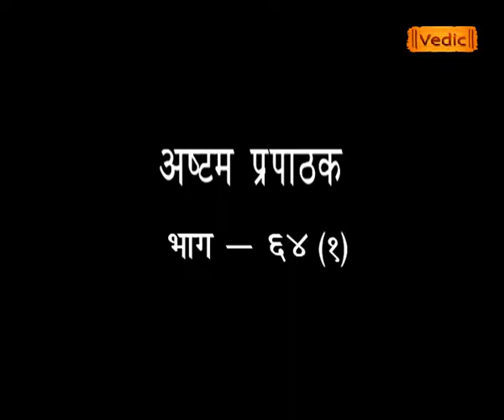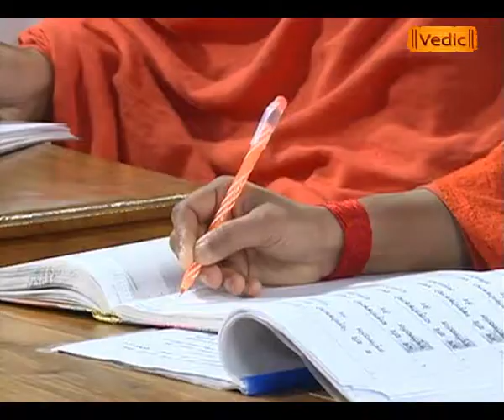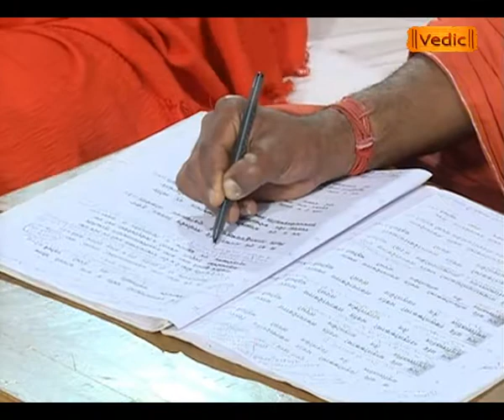छांदोग्योपनिषद् (Episode - 64)(Part - 1) | Sadhvi Devpriya